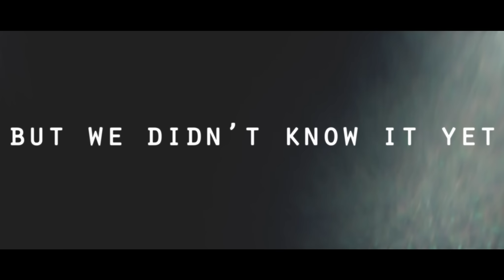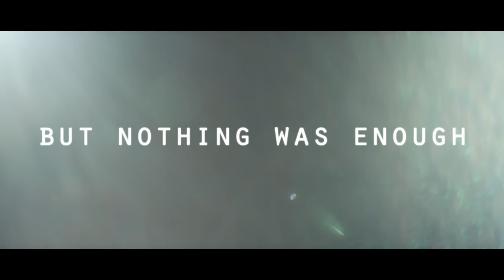K.Flay - Thicker Than Dust [Official Video]